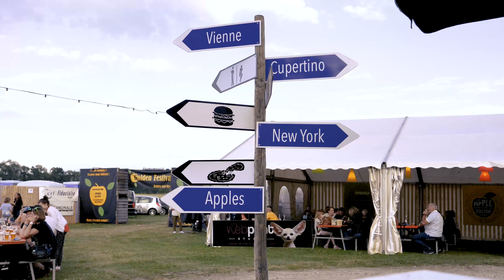Golden Festival - Aftermovie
Revivez l'édition 2018 du Golden Festival